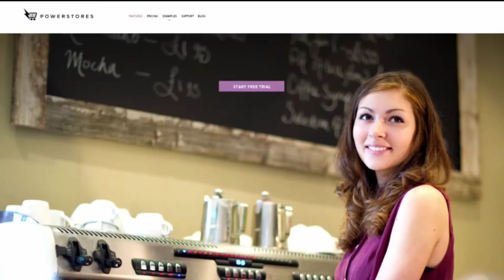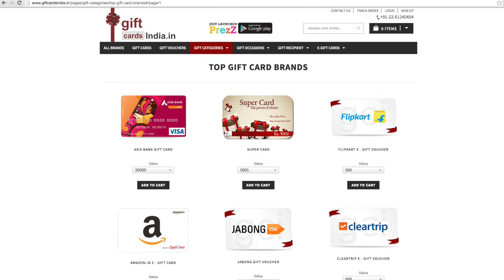Ark Media TV - Episode 4 - Cory York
During our fourth episode of Ark Media TV, Cory York talks about his new DIY website platform, Webware.io, and the fact that most businesses are oblivious to marketing best practices.

York goes on to compare and contrast India’s marketing culture and strategies to North America’s, due to his extensive experience as an entrepreneur and marketing professional in both regions.